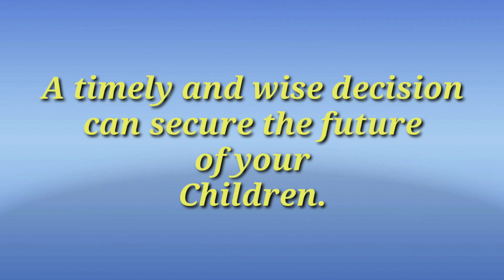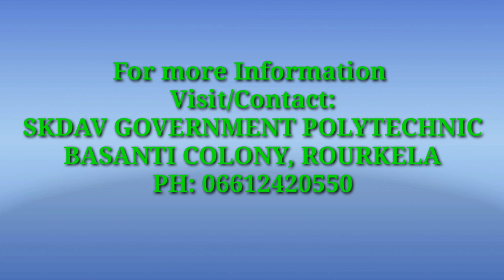A timely wise decision can secure the future of your children.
SKDV GP, ROURKELA